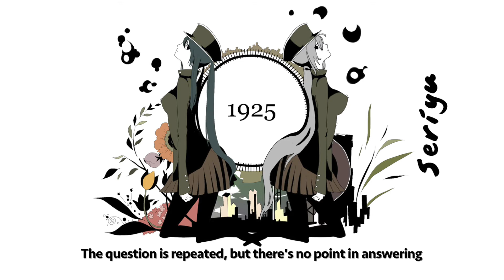1925 (Nobunaga & Seriyu Acoustic Duet)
Okay I haven't uploaded in over a year but I found some old files of projects I gave up on and decided to finish them. And this is still one of my favourite songs of all time, so why not?

This is a combination of Nobunaga and Seriyu's covers of the song "1925", allowing them to sing together like a duet - I haven't mixed songs like this in a while so hopefully it sounds okay.
I don't own either cover or the image used of course - just the editing.

A few notes:
- Sorry if the text fading in and out is annoying - I have a MacBook now so I can't use Movie Maker, and iMovie's titles feature is really useless. I'm struggling to find a decent free alternative so if anyone knows of any please let me know.
- Also when I exported the video it was full screen and now there's black lines at the top and bottom so idk, I'm still learning how to iMovie whoops.
- At the "hey, hello!" part - Seriyu sings hello in Japanese, just like the original, but Nobunaga is a Korean Utaite so she sings it in Korean instead. That's why it sounds kind of weird there.
- I used the translation from Vocaloid Wiki for most of this, except for the "lose or give to me" part because I love the Youtube translation for that so much more.